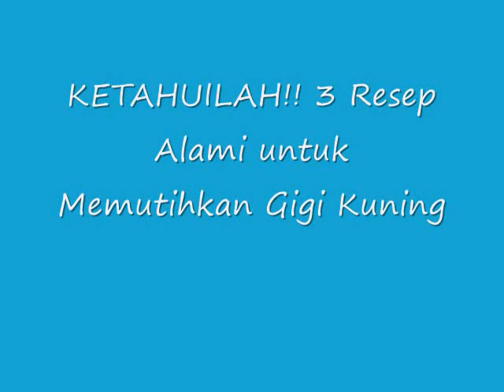KETAHUILAH!! 3 Resep Alami untuk Memutihkan Gigi Kuning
Resep Alami untuk Memutihkan Gigi Kuning